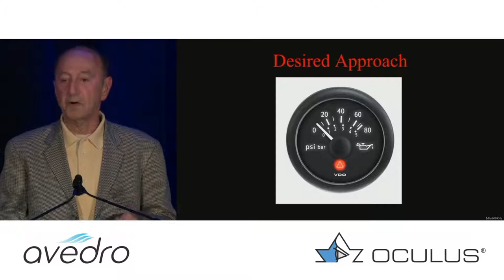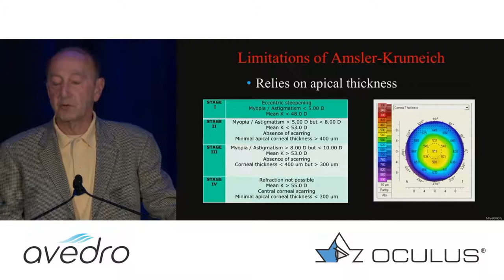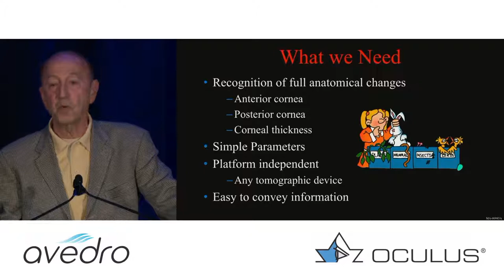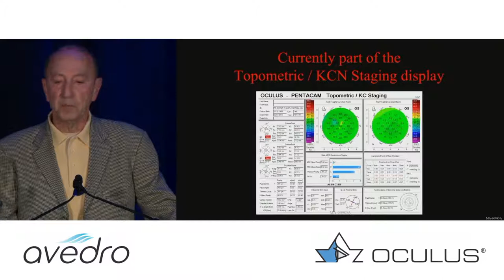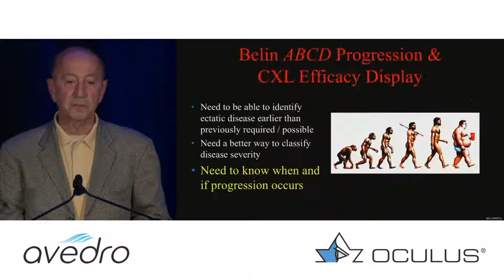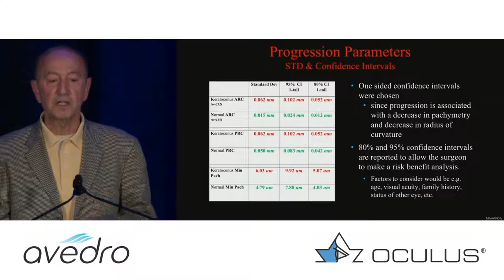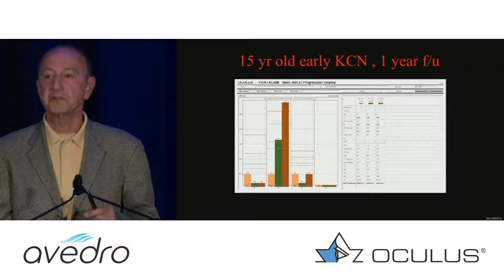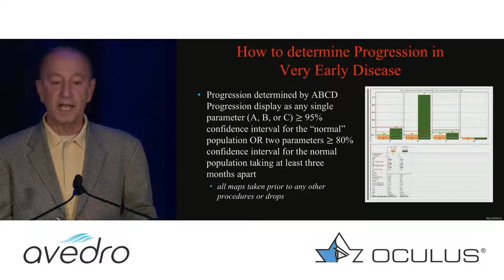Michael W. Belin, MD: New Progression Analysis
This video is one of the lectures given at the ASCRS Annual Meeting, April 2018.